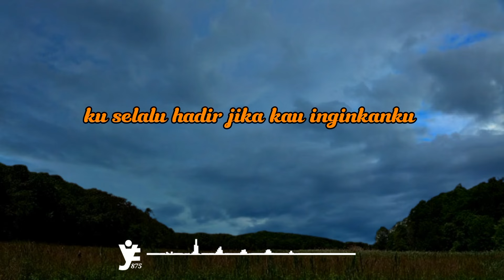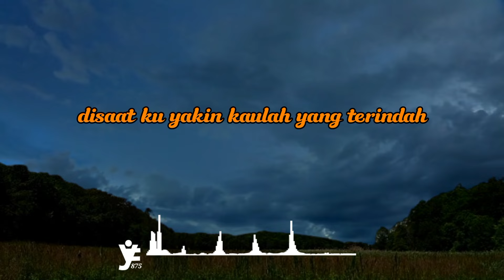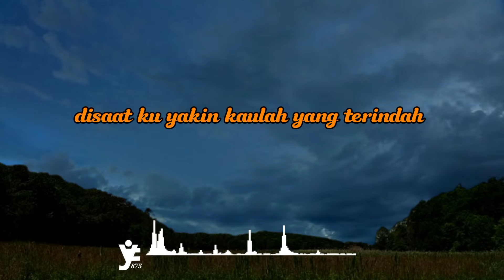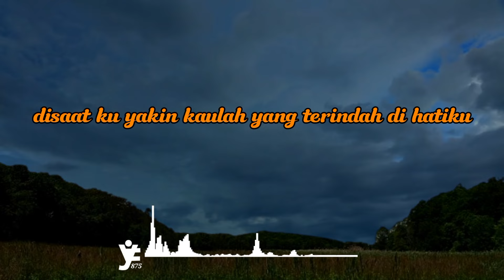Cinta Kau Telah Pergi (new version) - LD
Cinta kau telah pergi .

cip: andi jendoel LD